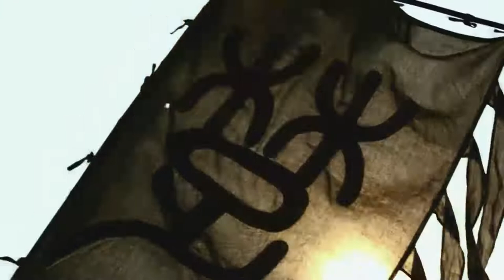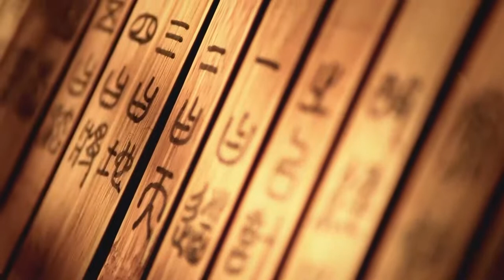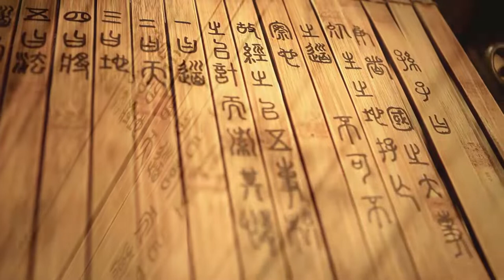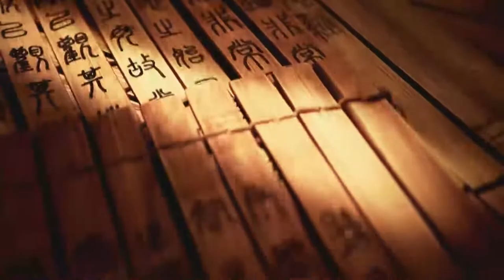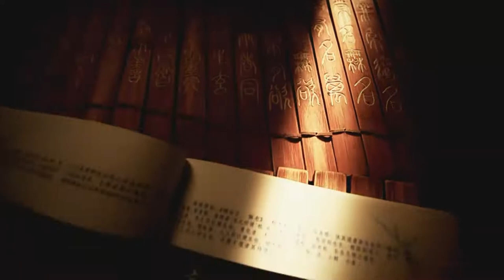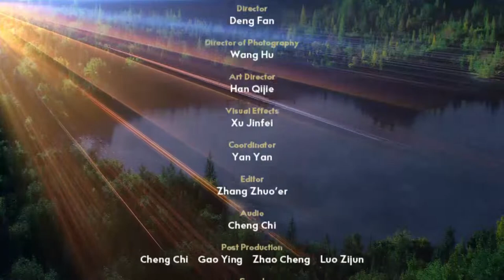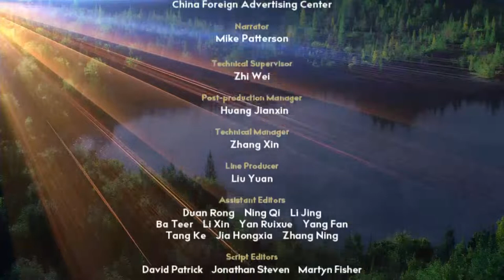The Heart of Taoism Ep 4 Weapons of War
When Laozi retreated to tranquil Mount Zhongnan, he turned his back on a world torn apart by violence. "War”, he would later proclaim “is launched to satisfy individual desires. Weapons are instruments of evil”. But you would be wrong to suppose that Laozi opposed war in all circumstances. On the contrary, Laozi believed that just war prosecuted with skill and subtlety could be justified. Watch Episode 4 to find how Laozi’s ideas shaped the strategic ideas of one of the world’s greatest and most influential military thinkers, Sun Tzu.